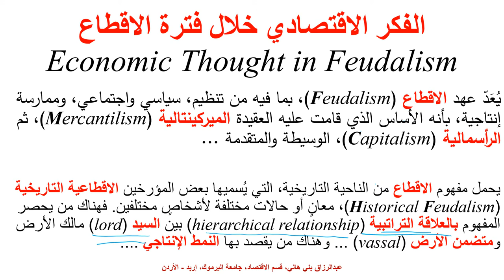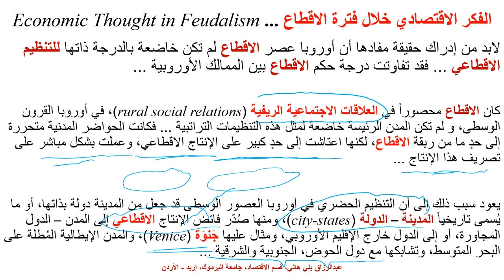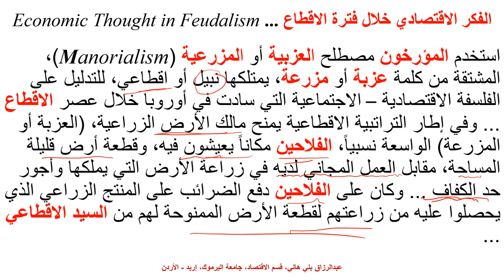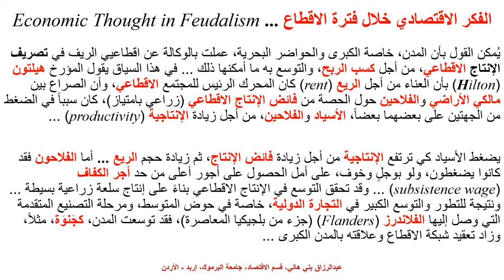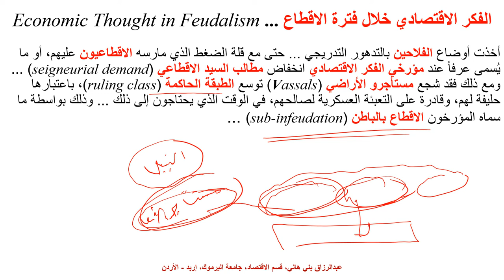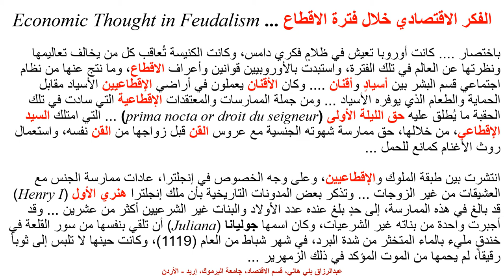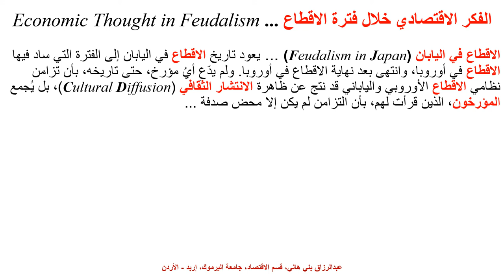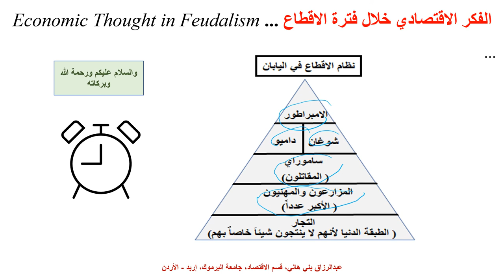تاريخ الفكر الاقتصادي خلال عصر الإقطاع ... History of Economic Thought During the Fuedalism Period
بشرح هذا المقطع الأفكار الاقتصادية في أوروبا خلال فترة الإقطاغ التي امتدت لمدة ثلاثة قرون